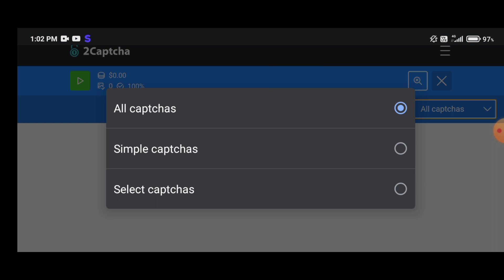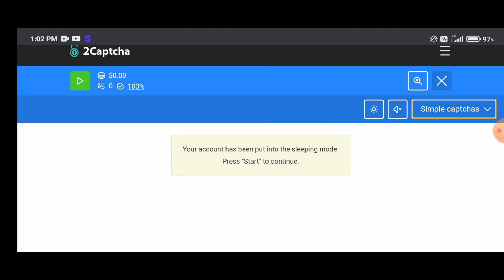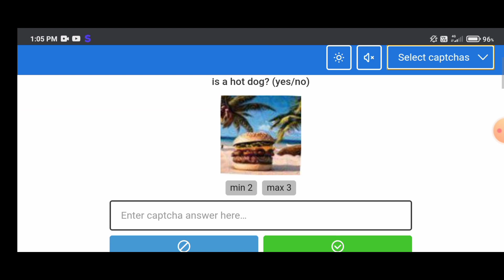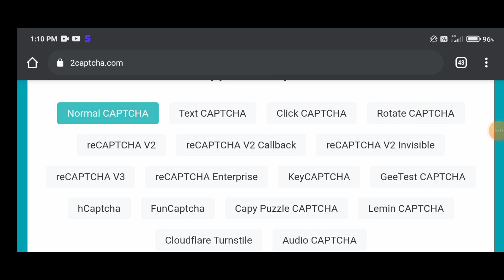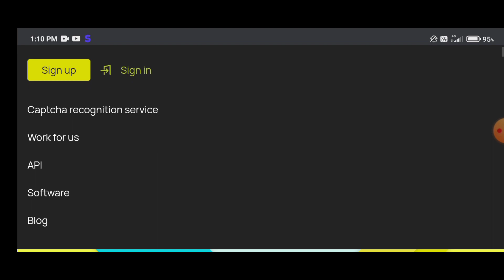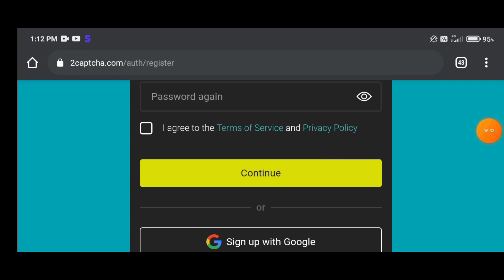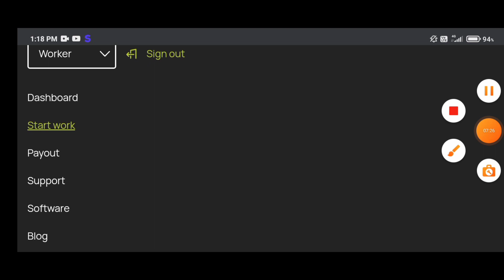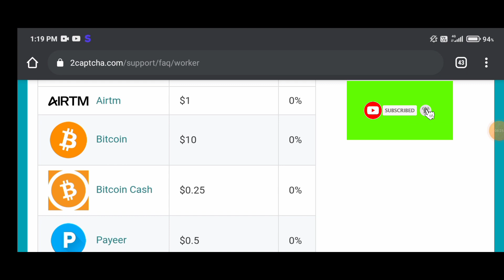Captcha Typing Job In Mobile | Captcha Earn Money | Work From Home | Online Jobs At Home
how to earn money by captcha typing
best eatning app
captcha app to earn money
captcha earn money paytm
captcha earning app
captcha entry jobs daily payment
captcha goal payment proof
captcha job limited
captcha typers withdraw proof
captcha typing
captcha typing app earn money
captcha . com se paise kaise kamaye
copy paste video on YouTube and earn money
data and captcha entry work app without investment
earning app
earn Karo app se paise kaise kamaye
genuine captcha entry work daily payment
other earning app
other project work earn money